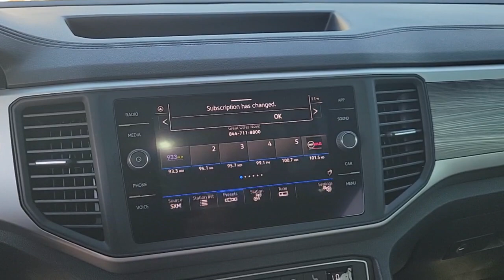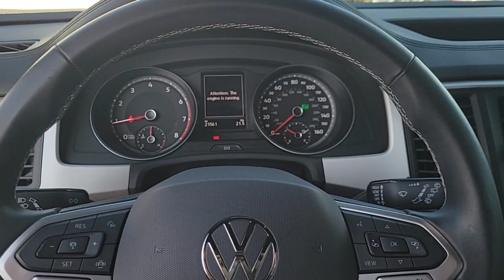2021 Volkswagen Atlas_Cross_Sport St. Petersburg, Tampa, Clearwater, Palm Harbor, Largo, FL 72P962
Used 2021 Volkswagen Atlas_Cross_Sport 3.6L V6 SE w/Technology available in St. Petersburg, Florida at Crown Hyundai. Servicing the Tampa, Clearwater, Palm Harbor, Largo, FL area.
2021 Volkswagen Atlas_Cross_Sport 3.6L V6 SE w/Technology - Stock#: 72P962 - VIN#: 1V2JE2CA4MC211808

Crown Hyundai
5301 34th St. N.

Certified. Odometer is 6103 miles below market average! CARFAX One-Owner. Clean CARFAX.brbrPriced below KBB Fair Purchase Price!brCertification Program Details: **CROWN CONFIDENCE PLAN USED CAR GUARANTEEbrbrAll prices plus sales tax tag and titling and dealer service fee of $999.00 which represents cost and profits to the selling dealer for items such as cleaning inspecting adjusting new vehicles and preparing documents related to the sale.